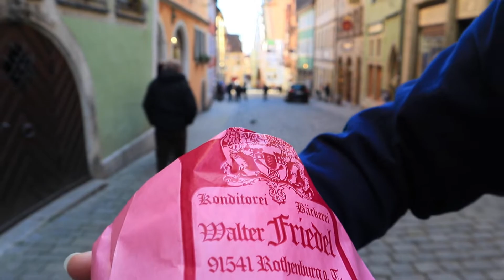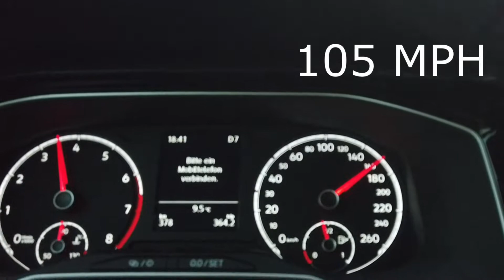FREE Flight to Germany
Hey you guys! This week's Go Travel On The Cheap episode is a sampling of our time on the Romantic Road Germany and in the German medieval town of Rothenburg ob der Tauber (Rothenburg Germany). We answer the questions, how expensive is Rothenburg Germany, how expensive is lunch in Germany, what to eat at a German bakery, what to see on the Romantic Road Germany and how to drive on the German Autobahn. We also show you a glimpse of, is Germany expensive? At the very end, we tell you how to get a free flight. We loved our time exploring the old town of Rothenburg Germany! Share our video with a friend, and like always, thank you for living life! 😊